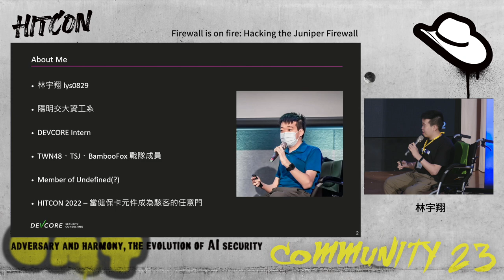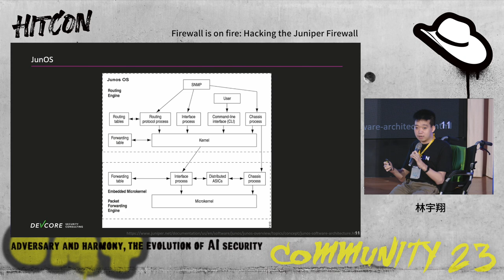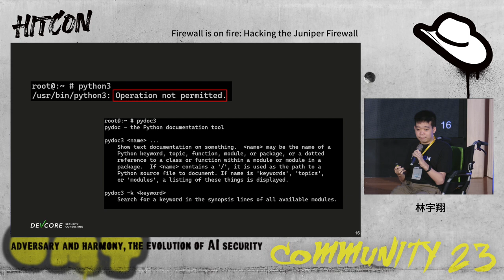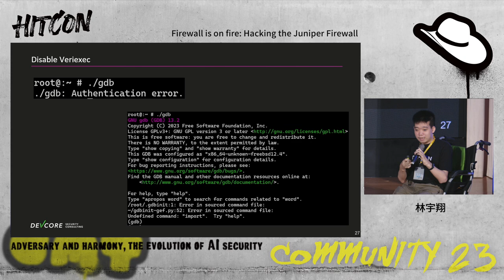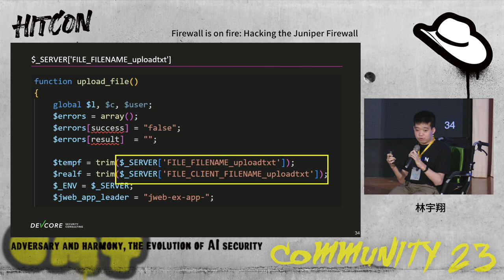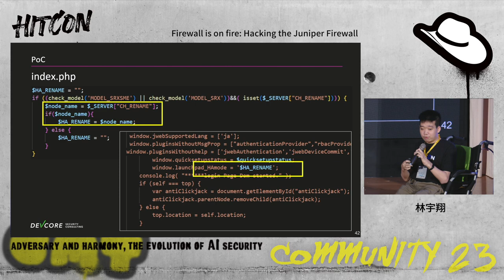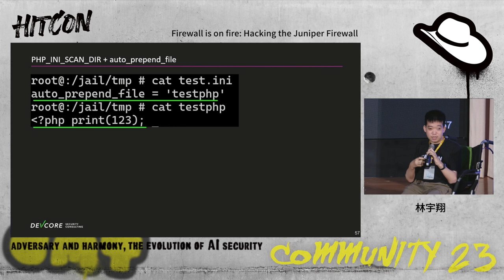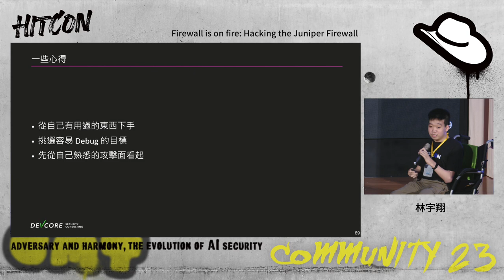Firewall is on fire: Hacking the Juniper Firewall | HITCON CMT 2023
Firewall is on fire: Hacking the Juniper Firewall

在組織與企業網路當中，防火牆與路由器是不可或缺的設備。防火牆作為在組織中的第一道防線，直接面對網路上四面八方的攻擊，而路由器也是在第一線面對外部網路的設備，假如防火牆或路由器上存在漏洞，將對組織造成嚴重的威脅。

Juniper 作為國際上路由器與防火牆大廠，也無可避免的在其設備上會出現一些漏洞。講者在 Juniper EX2300、vSRX 設備上發現了 PreAuth RCE 的重大漏洞，該漏洞使得遠端攻擊者可以取得 Juniper 設備的 Root 權限。本次議程將介紹講者在 Juniper 設備的研究過程，以及如何繞過 Juniper 上的防護機制進而利用該漏洞達成 RCE。

此外，講者也會就自身剛開始做漏洞研究的經驗，提出一些建議給對於漏洞研究有興趣的聽眾。

林宇翔
林宇翔目前就讀陽明交通大學資工系，也是 DEVCORE 實習生。經常出沒於各項 CTF 賽事，為 TSJ、BambooFox、TWN48 戰隊成員。